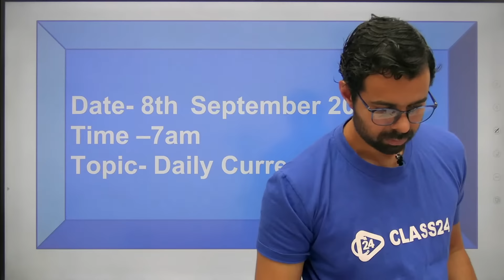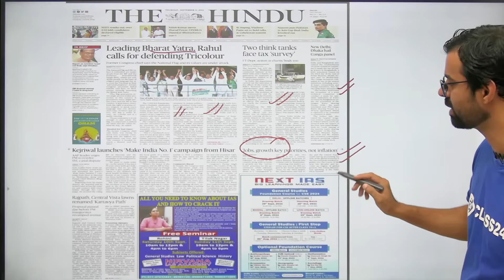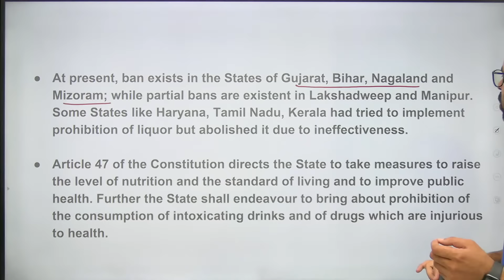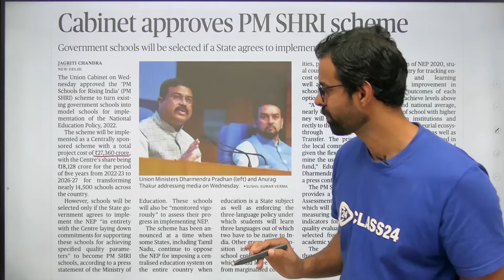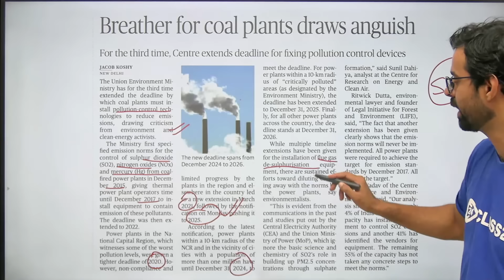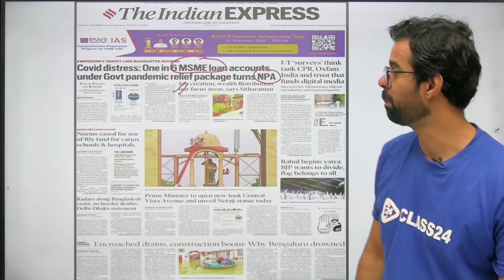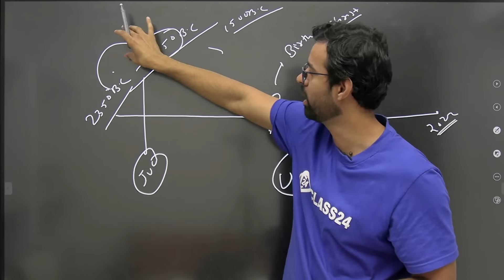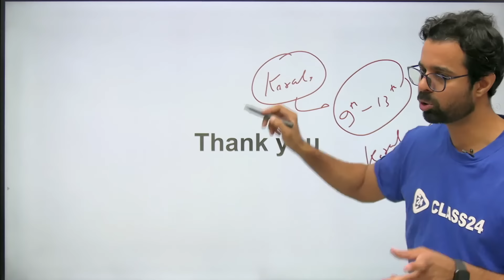Current Affairs Show | 8 Sept 2022 | Daily Current Affairs 2022 by Bhunesh Sir | Class24